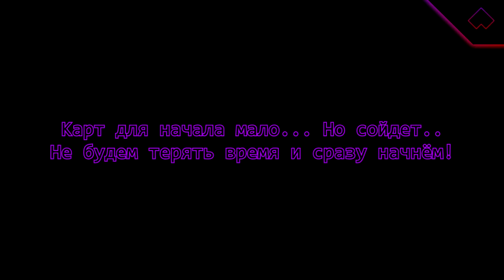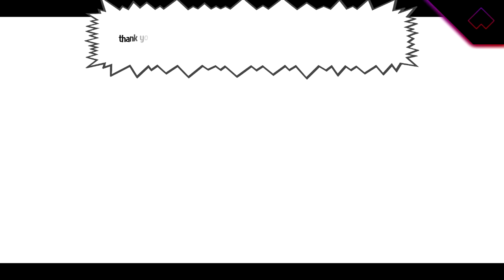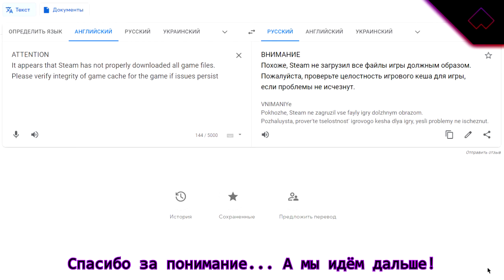Проходим карты из мастерской | A Hat In TIme